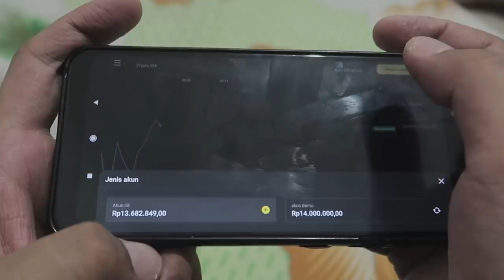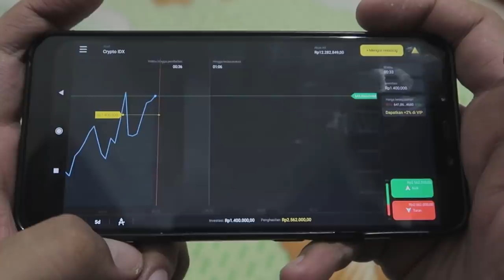RUWET TV " DINO APES "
Daftar di Binomo dan dapatkan bonus $1000 di akun demo Anda!
Gunakan kode promosi DIRUMAHAJA dan dapatkan bonus 100% di akun RIIL Anda!

Alamat kirim-kirim:
Arialansyah
Jl.Sastrodikoro 70 Lumajang